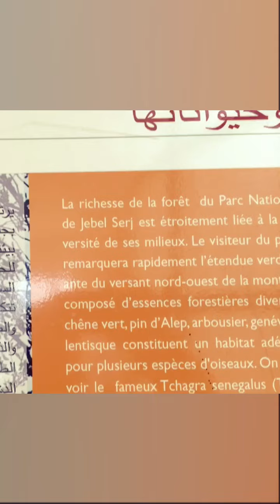Peak Djebel Serj🇹🇳Siliana 🇹🇳Tunisia /The_Mountaineer